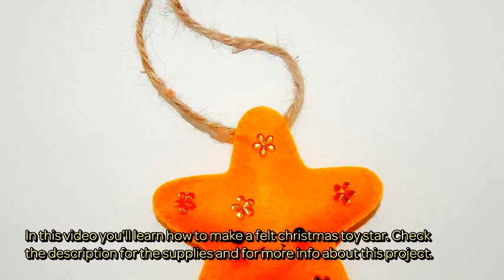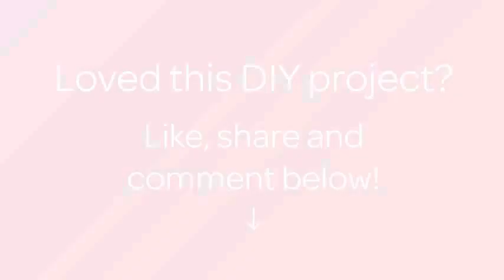How To Make A Felt Christmas Toy Star - DIY Crafts Tutorial - Guidecentral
About this DIY project:
- Title: Make a Felt Christmas Toy Star

Supplies:
- Felt
- Needle and thread
- Scissors
- Super glue
- Rhinestones
- Beads for the eye
- Harness or cord
- Synthetic padding for toys
- Pencil